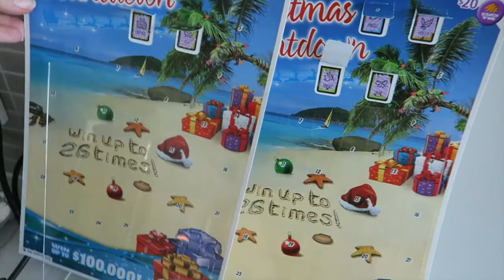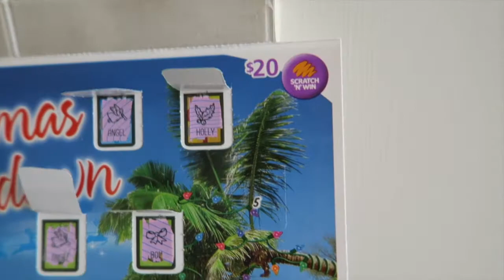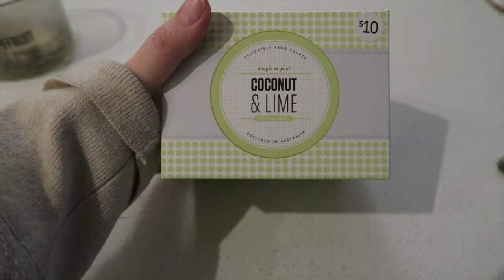Feeling A Little Rough l Vlogmas Day 6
"Yay" it's Vlogmas 2015. I'll be uploading day in the life vlogs everyday in December ♡